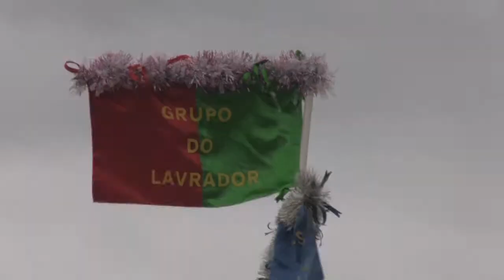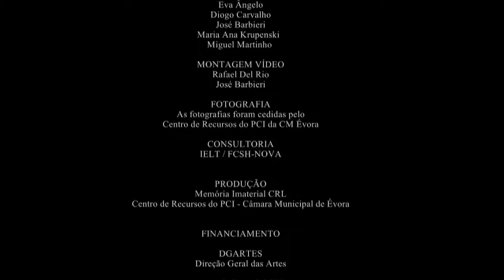O Lavrador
O Lavrador - Brinca pelo grupo dos Canaviais. 2017.
Teatro Tradicional do Entrudo em Évora.
As Brincas são uma forma de teatro tradicional que sobrevive em comunidades rurais de Évora que as têm como marca identitária. Diferenciam-se de outras práticas teatrais tradicionais pela renovação e criação de textos dramatúrgicos. Anualmente cada grupo decide se representa um texto que já está na sua posse (e que já foi representado no passado do grupo) ou se encomenda uma nova peça a um dramaturgo local. Estes textos respeitam uma estrutura que é ditada pelos momentos ritualizados do espetáculo (comuns a todas as representações de todos os grupos) e uma forma (são escritos em décimas) mas gozam de inteira liberdade criativa no tema e no tratamento do mesmo.